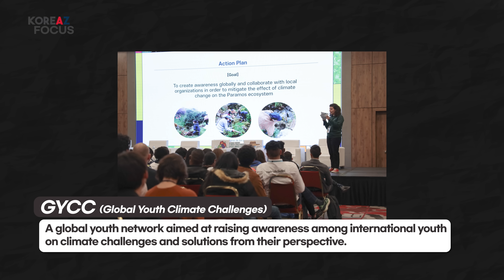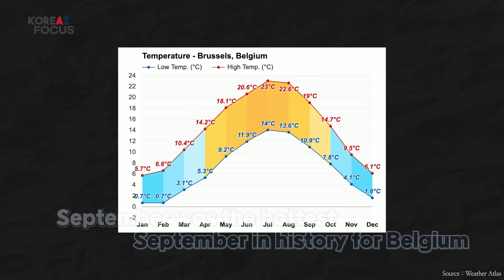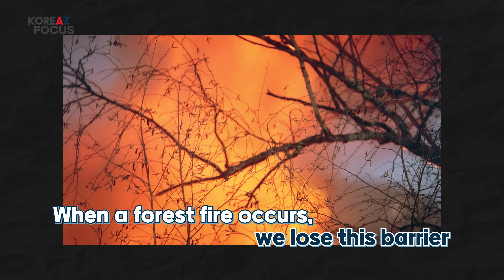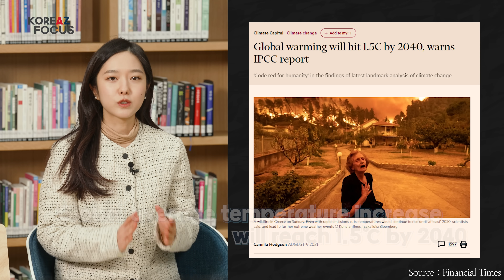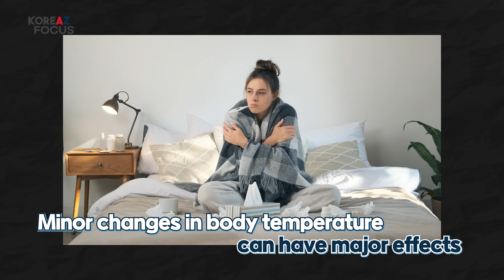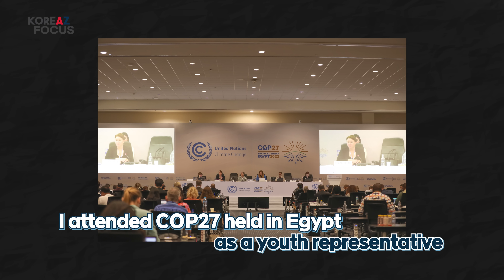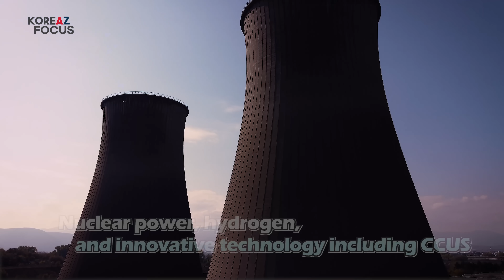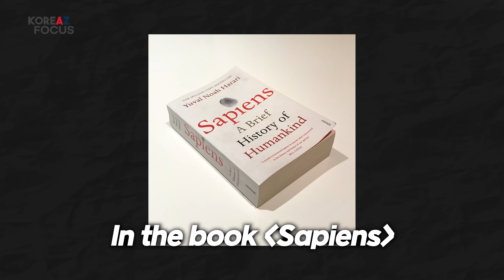No more coffee or chocolate due to climate change?! | KOREAZ Focus Ep.25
We might not be able to enjoy coffee and chocolate in near future due to climate change.
Climate crisis has taken over our table already. Can we overcome this crisis?
Find out on KOREAZ Focus!

기후변화로 인해 머지않은 미래에 커피와 초콜릿을 못 먹을 수도 있다고 하는데요.
우리의 식탁까지 침범한 기후변화 위기!
과연 우리는 이 위기를 극복할 수 있을까요? 지금 KOREAZ Focus에서 확인하세요!